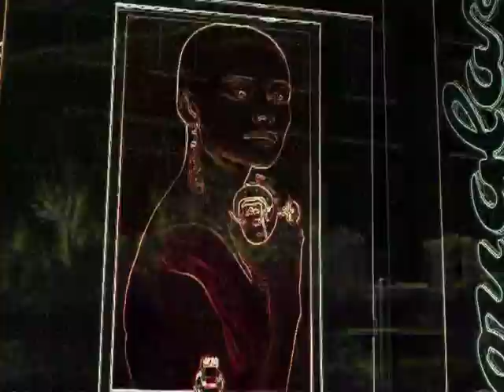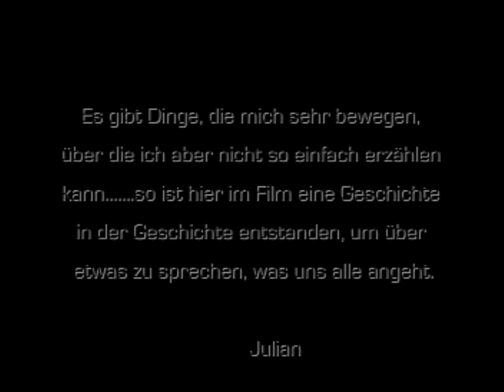Begegnungen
1.Platz „Kulturpreis des Landkreises Göttingen 2014“ in der Kategorie Schüler/Jugendliche zum Thema „Begegnungen“von Julian Giro. wenn Spielzeug reden könnte.

Den ersten Preis der Gruppe Schüler/Jugendliche bekam Julian für seinen Film "Begegnungen aus einer anderen Perspektive".
Julian, 12Jahre alt, läßt in seinem Film die Welt aus der Sicht eines kleinen Lego-Roboters lebendig werden. Das vernachlässigte Spielzeug führt ein Eigenleben und macht sich, unbemerkt von seinem Besitzer, auf zu einer Entdeckungsreise in die Stadt der Menschen . Es registriert Armut, Anonymität und Müll. Da ein Spielzeug keine Gefühle hat, nimmt es nur wahr und urteilt nicht. Wieder zuhause angekommen, wird das Spielzeug von seinem Besitzer in  einer Kiste verstaut und damit auch die Bilder, die man gerne verdrängt. Niemand wird jemals von dieser Reise erfahren,  aber vielleicht sind die Zuschauer etwas nachdenklich geworden?  Ohne erhobenen Zeigefinger und mit einfachen filmischen Mitteln hat das Kind auf Mißstände aufmerksam gemacht, denen es täglich begegnet.